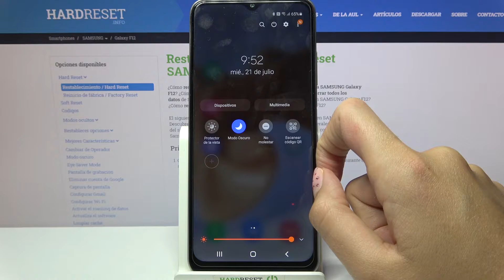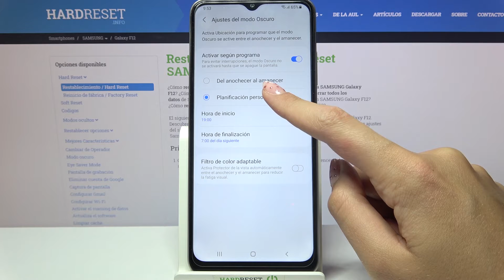Cómo poner Samsung Galaxy F12 en Modo Oscuro - activar tema oscuro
En este video te mostramos cómo programar el tema oscuro en tu celular Samsung Galaxy. Si tus ojos están cansados de usar tu celular, sigue nuestras instrucciones y descubre cómo activar el modo oscuro en tu Samsung Galaxy F12 en unos pocos pasos.

¿Cómo activar el tema oscuro en Samsung Galaxy F12? ¿Cómo desactivar el modo oscuro en Samsung Galaxy F12? ¿Cómo desactivar el tema oscuro en Samsung Galaxy F12? ¿Cómo quitar el tema oscuro de Samsung Galaxy F12? ¿Cómo poner mi Samsung Galaxy F12 en negro?